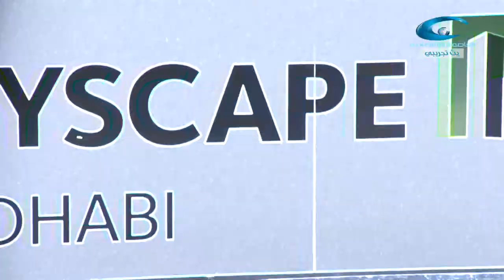HE Hasan Ismaik, CEO, Arabtec Interview at Cityscape 2014, Abu Dhabi, UAE